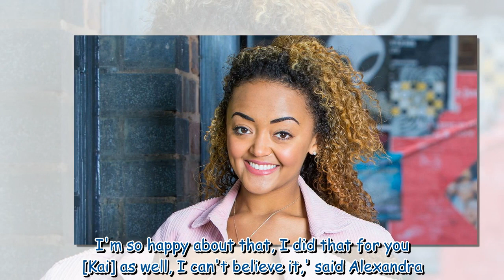Coronation Street's Alexandra Mardell takes Aldi job a year after quitting ITV soap